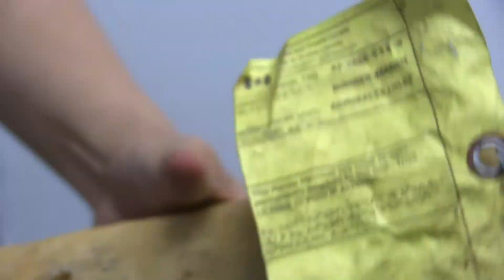Narwhal Tusk CR-156-G2125